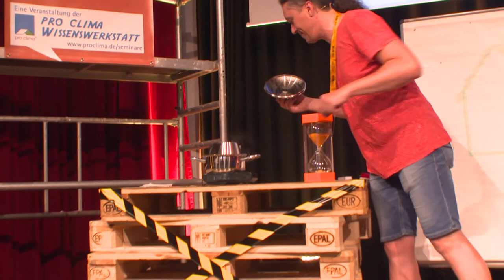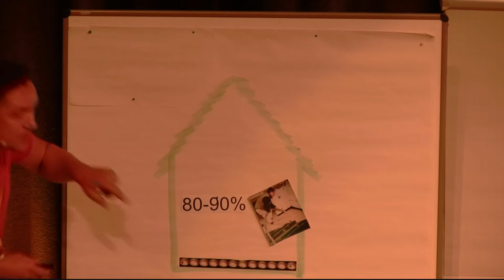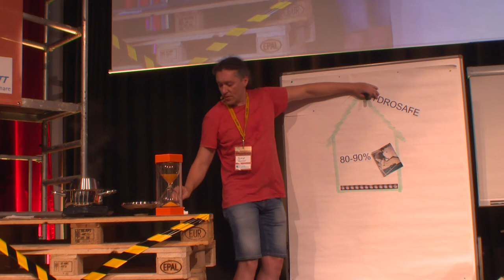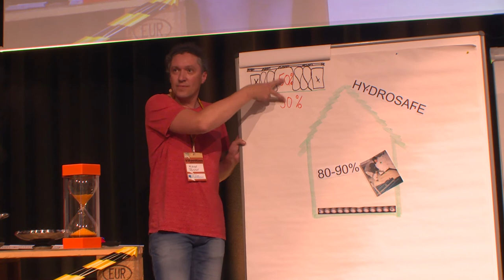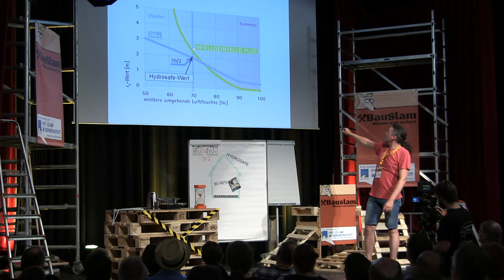BauSlam 2017: Hydrosafe- Wert: Was ist das und was hat der mit Winterbaustellen zu tun?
Sicher auf Winterbaustellen mit dem richtigen Hydro- safe-Wert. Winterbaustellen sind mit INTELLO kein Problem.